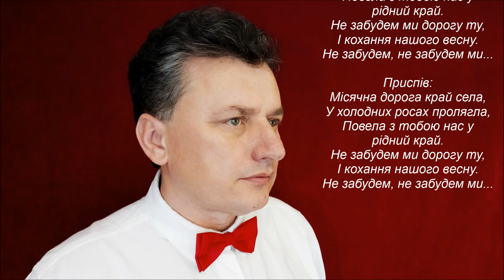"Місячна дорога". Павло Дворський і Микола Бакай. Виконує Олег Антоняк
Місячна дорога

Музика: Павло Дворський
Слова: Микола Бакай

Сховалось сонце у гаях,
А на душі тривога,
у травах срібна течія -
Місячна дорога.
Скупались зорі у житах,
Розтанула тривога,
Серця з'єднала на життя
Місячна дорога.

Приспів:
Місячна дорога край села,
У холодних росах пролягла,
Повела з тобою нас у рідний край.
Не забудем ми дорогу ту,
І кохання нашого вeсну.
Не забудем, не забудем ми...

І, наче мрія повела
До рідного порога
Ота єдина, осяйна,
Місячна дорога.
Розтанула тривога,
Місячна дорога.

Приспів. (2)